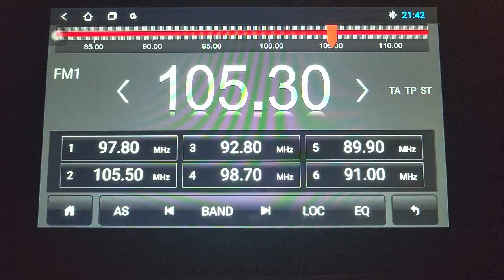Traxx FM 105.3MHz Bukit Larut received in Bayan Lepas, Penang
Distance: 76km